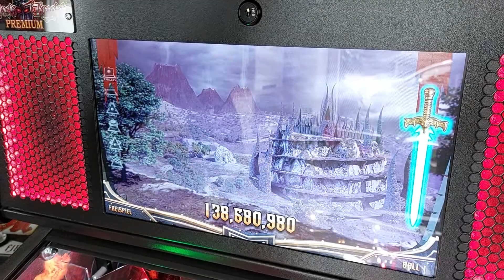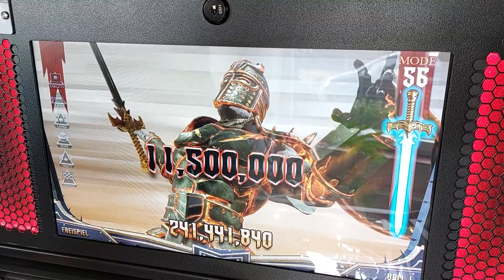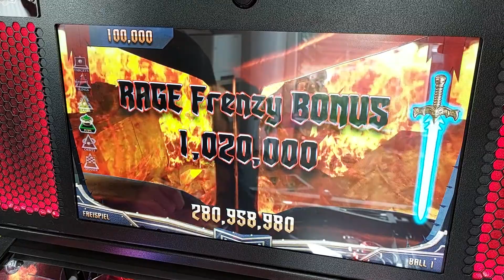Black Knight Sword of Rage Premium Fighting against the Black Knight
Had the BKSOR Premium Pinball from Stern (with upper Playfield-Level) in my collection and shot this video before it left.
Why did i do this and why did i reached this level "by hand"?.
Reason why is easy: this machine is a screaming fast pinball and although i am an experienced player it was impossible for me to kill all of the -4- beasts before directly fighting the Black Knight himself. It is really...hard! Very hard!
I never saw the animation on the screen so i pulled off the playfield glass and did it manually.
They did a very nice job by programming this (in my opinion).
I played the pro version of this game and there it is much easier to reach this final level.
So deceide for yourself: watch it or not.
Try to reach it on your premium. Good luck on your mission!